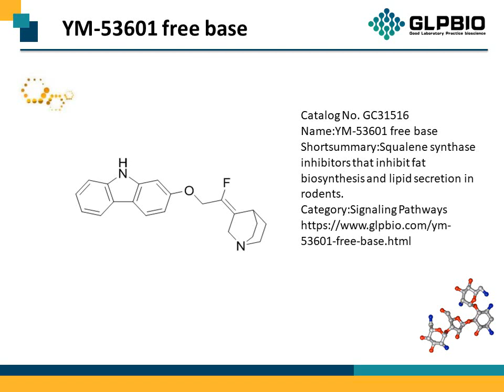GC31516_YM-53601-free-base_182959-28-0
"Protocol, Chemical Properties, Background of YM-53601 free base.